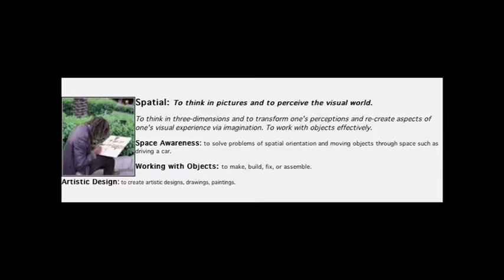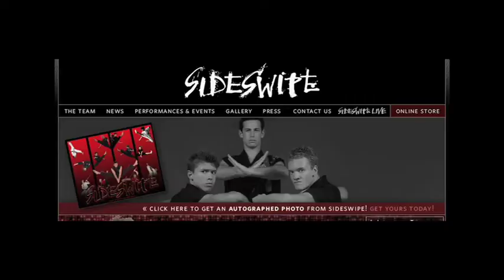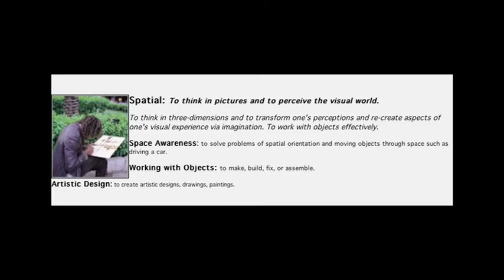Power Thoughts For Actors-- For Spatial Smart: To think in pictures.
Solara Speaks -- Power Thoughts
Multiple Intelligences

MI theory helps us all to appreciate that there is more to being smart than what shows up on an IQ test or "book smarts".

Episode 4
Spatial Smart: To think in pictures and to perceive the visual world.

Welcome back to Solara Speaks: Power Thoughts, inspired by Dr. C. Branton Shearer of the Multiple Intelligences Research and Consulting in Ohio.  Dr. Shearer's theory is based upon the work of Howard Gardner of Harvard University.
Dr. Shearer describes 8 types of Intelligence.  Today,  we'll explore one type called Spatial Smart or what Dr. Shearer refers to as thinking in pictures and perceiving the visual world.    And, you have no idea how excited I am to share today's discussion with our guest.  He's an actor, appearing on TV, in films, and in commercials, he's a world champion martial artist, a martial arts trainer, and a certified sports medicine trainer.  And, he's an author, and entertainer
Matt Mullins created the Sideswipe Performance Team, which is a martial arts-based group that blends traditional martial arts such as Karate and Tae Kwon Do, with gymnastics and acrobatics.  The team creates an extreme, high-flying display of talent, strength and stamina unlike anything else. And, Sideswipe entertains audiences across the country.
According to Dr. Shearer. Spatial intelligence is to think in 3 dimensions and to transform one's perceptions and re-create aspects on one's visual experience via imagination.  Spatial smarts also includes working with objects effectively. For example, space awareness allows one to solve problems of spatial orientation and to move objects through space, such as driving a car or, in the case of Matt Mullins, flipping through the air with apparent ease. Spatial awareness also includes the ability to make, build, fix, or assemble objects and, interestingly enough, to create artistic designs, drawings, or paintings.
Stay brainy!